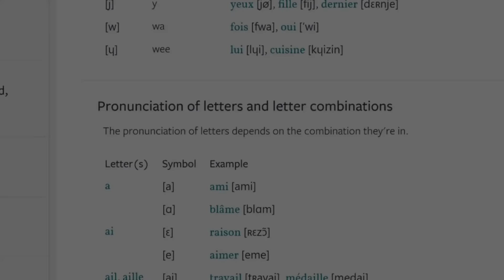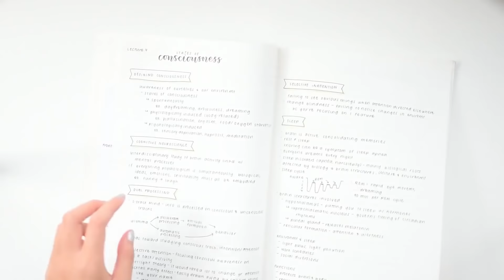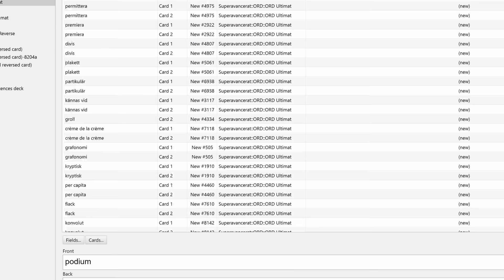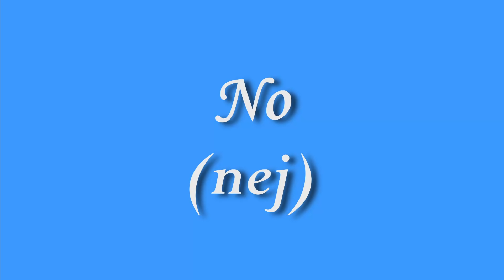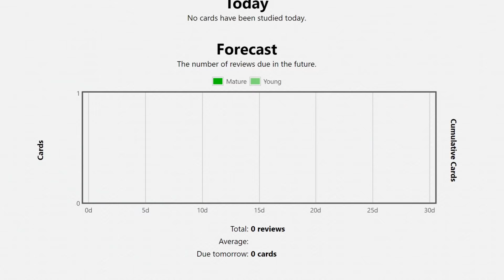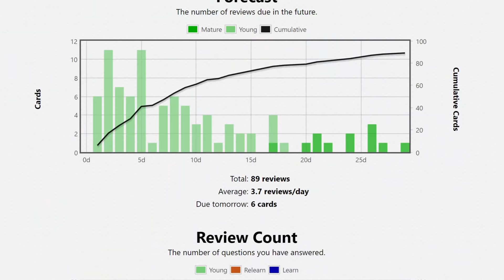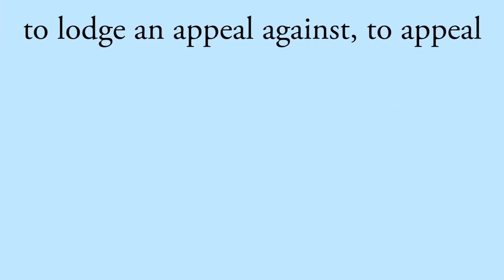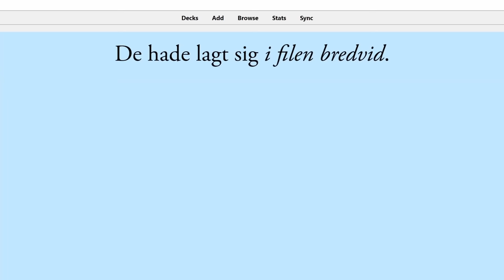Why Language Learners Hate Anki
In my opinion Anki or any spaced repetition system is of great benefit to language learners. But many of us hate it and I've worked out why.

All of the things listed below can be of benefit to you as well as helping me make better language learning videos. You're awesome, thank you.

I have genuinely been looking forward to using Anki every day for language learning, because just a little bit of it is so effective. Anki is a very powerful tool to learn a language.

The native speaker tutoring shown in my videos is through iTalki. You can get $10 credit applied to your account when you make your first purchase, or you can just check it out for free using this link, which also helps me out by allowing me to take more language lessons:

Do you like foreign language TV shows and movies? Check out the channel on which I review ONLY those shows:

Other YouTubers whose videos are shown in this video:
Nathaniel Drew (pretends to learn languages in short times... doesn't)
Eric Wen (awesome videos about using your personality well)
The Bliss Bean (productivity and note taking and stuff)
Study Quill (study for stuff... she just has cool notebooks really)
Livakivi (excellent language youtuber)
Cluee News (Swedish internet news and infotainment channel)
Clara Henry (Swedish TV celebrity, former YouTuber)
I don't need to say that last one. But he's Swedish.

OK if you've reached the end of the description then you need something to do. The Swedish for "to reinvent the wheel" appears twice in this video. What is it? (Google translate won't be the answer from the video, I checked.)